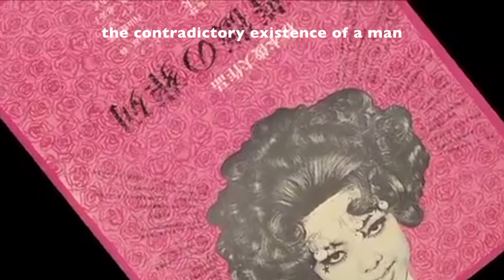Avant-Garde Documentary - The Thing About...Art & Artists - Toshio Matsumoto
Film director, video artist and film theoretician, Toshio Matsumoto was a pioneer of Japanese 1960s experimental cinema. Pursuing documentary filmmaking, he produced radical and provocative short and feature films, while at the same time theorising the documentary form in his critical writing. In the late 1950s, he collaborated with the collective Jikken Kobo (Experimental Workshop), soon integrating avant-garde elements into his documentary practice. In his influential essays and experimental films, Matsumoto developed in the 1960s what he coined ‘neo-documentarism’, an expressive type of documentary rejecting documentary’s traditional objective nature for one that would reveal internal mental states and subjectivities. Facing the contradictions of cultural and political systems of post-war Japanese society, Matsumoto appropriated television and journalistic media forms and images to reveal the manipulative forces behind them. From the 1970s, he increasingly experimented with video, using devices that alter images and colours, laying out the very processes of image manipulation.